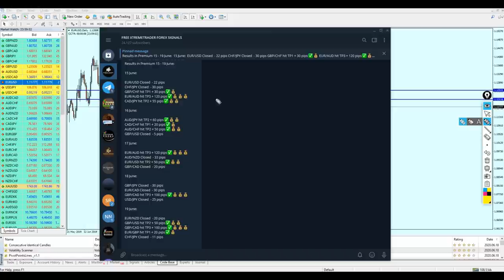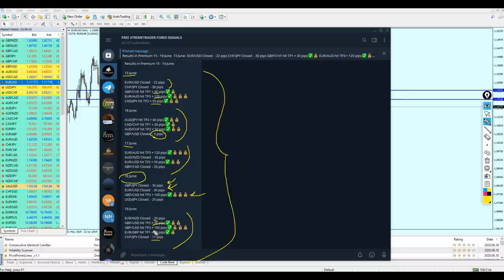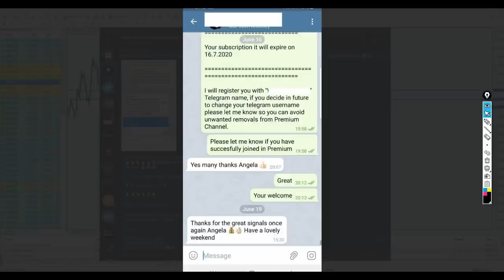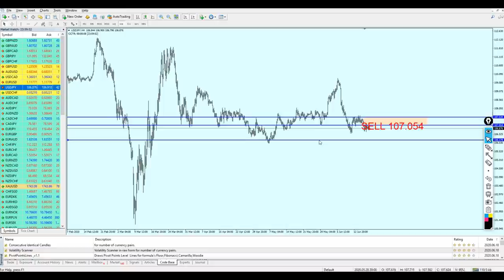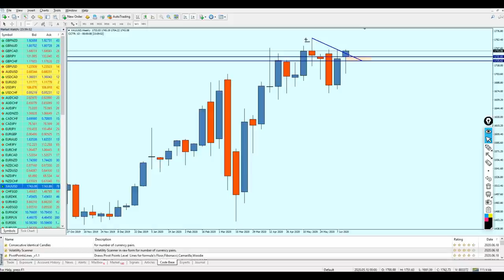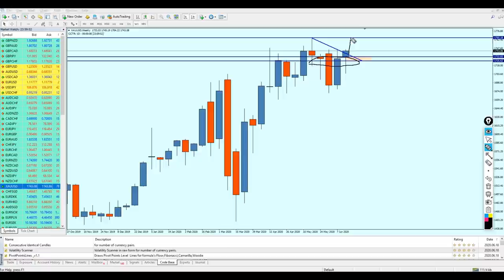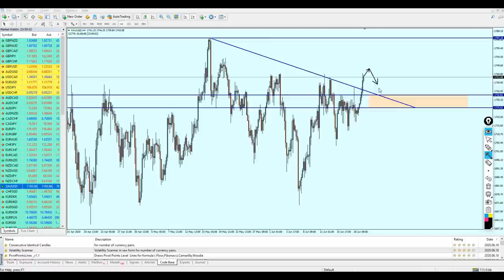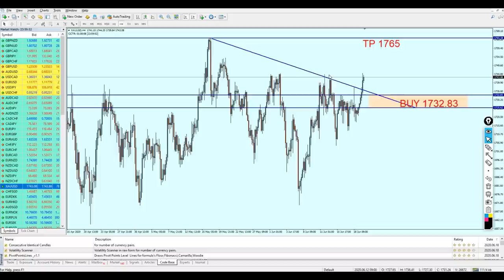Weekly Forex Analysis 22 - 26 June